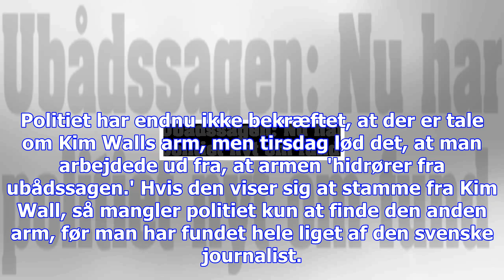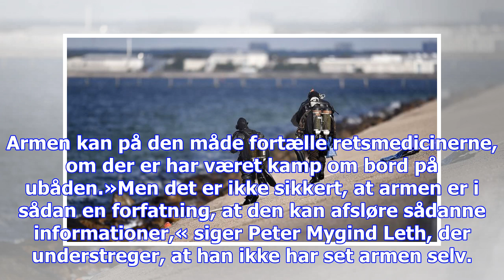Ubådssagen: nu har politiet nyt om fund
Der var tale om en venstre arm, som Københavns Politi og Forsvarets dykkere fandt i Køge Bugt tirsda...